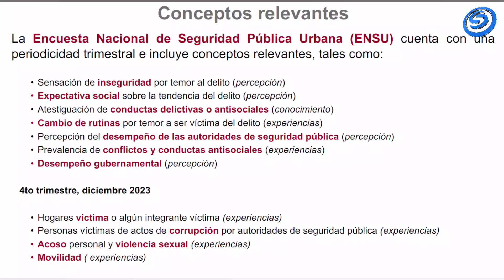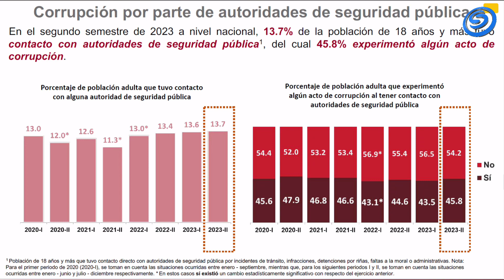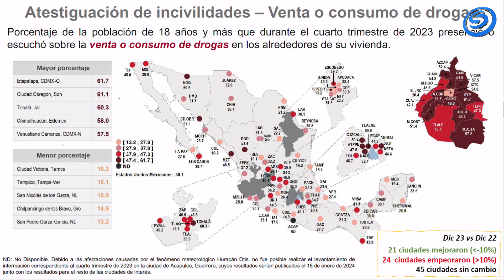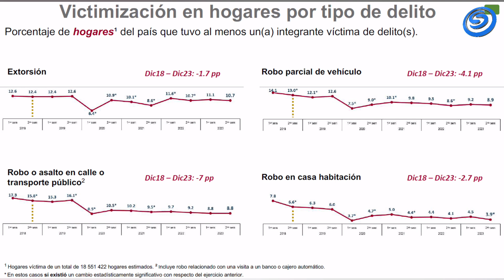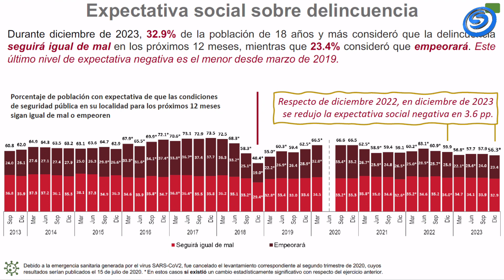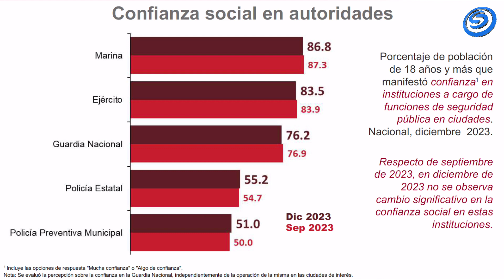ENCUESTA NACIONAL DE SEGURIDAD PÚBLICA URBANA (ENSU)